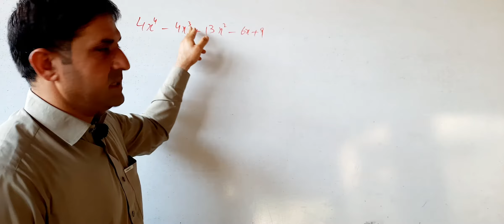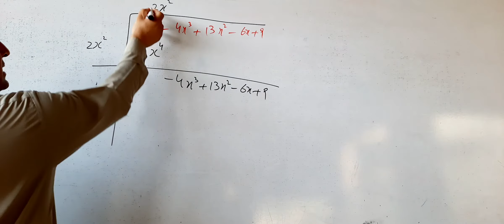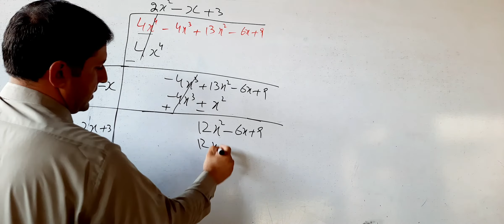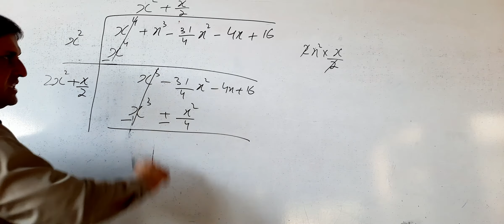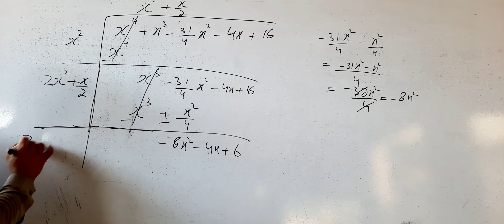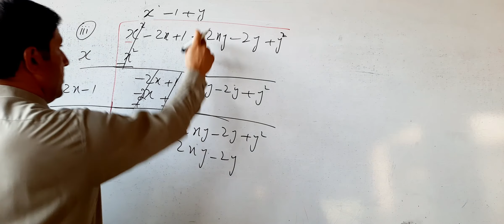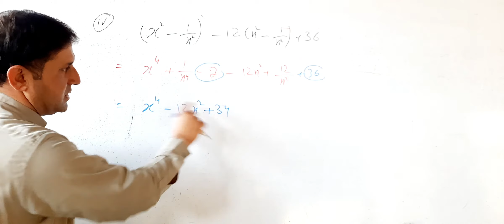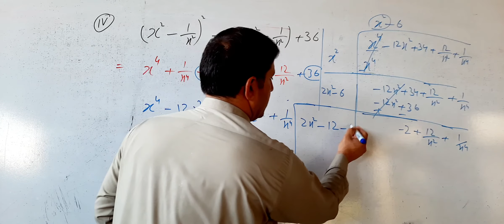Square root by division method//math 9th exercise 6.3 question no# 2(i, ii, iii, iv)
Square root by division method//math 9th exercise 6.3 question no# 2(i, ii, iii, iv)  kpk textbook